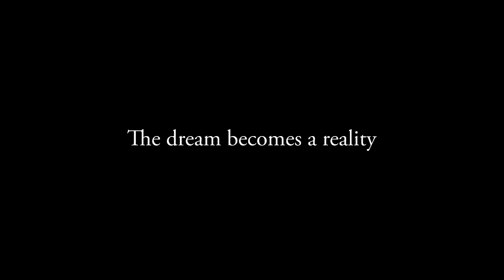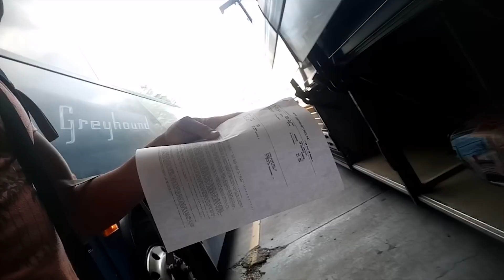Bahloul Moncef vlog (USA trip) 1st part Indiana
I am Moncef Bahloul, an Algerian basketball player and this is my  first vlog I did in the United States.
I want to share with you the great experience that I had in the United States, it was a dream that became a reality.the trip is full of adventure and emotion that you will discover.